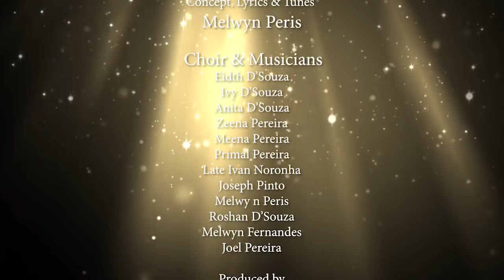Khursa Vaat | Way of the Cross in Singing | Konkani Devotional | Melwyn Peris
Khursa Vaat by Melwyn Peris
All 14 stations for the first time in Singing
Concept, Lyric and Tunes by Melwyn Peris
Music & Harmony by Joel Pereira
Video Credit to Ivan Pereira, Pro-Pix